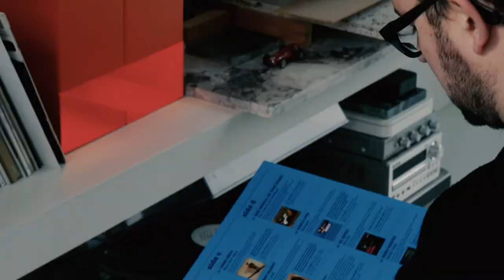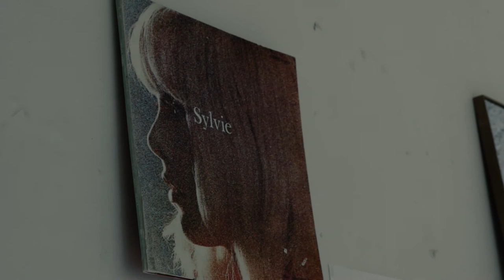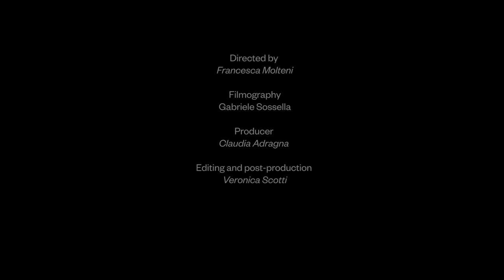‪House Of Molteni #7 - Thomas De Bruyne - Extended Version‬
Thomas De Bruyne, professional architectural photographer, graphic designer and former DJ from Ghent, is the protagonist of the seventh HouseOfMolteni episode.‬

ABOUT HOUSE OF MOLTENI
The Molteni Group presents its second digital project: HouseOfMolteni. Twelve months for twelve stories: the protagonists are international trendsetters and influencers who open their homes and chat about their lifestyles.